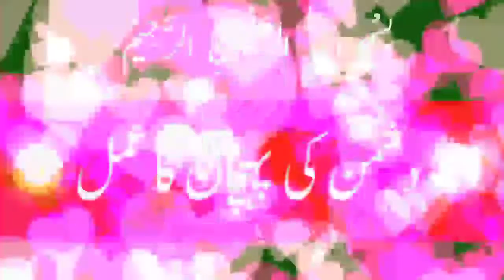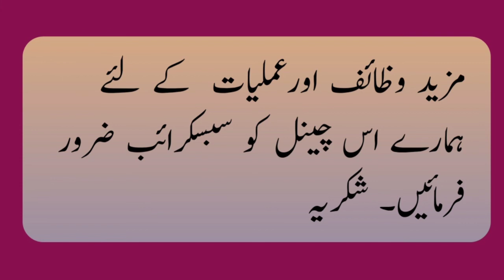Dushman Ko Pehchan'ny Ka Wazifa | Powerfull Wazifa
Hello everybody, Welcome to My Channel Murshad Dawakhana i am hakeem ali gillani. i have 10 year experience in herbal. there for i make my youtube. i want share my experience with you free of cost.

Online Desi Medicine Mangwane Ke lay Hum Se Rabta Karain.